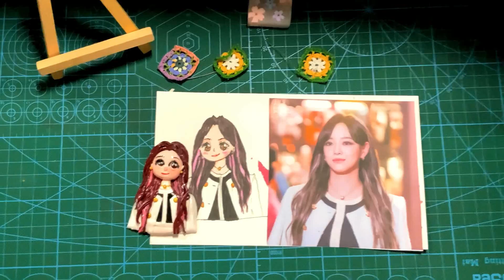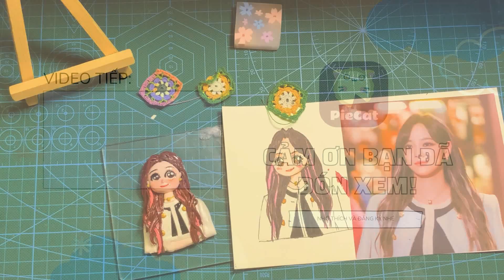Diy Ultralight Clay Shin Ha-ri ( A Business Proposal ) / Lần Đầu Nặn Đất Sét Hẹn Hò Chốn Công Sở